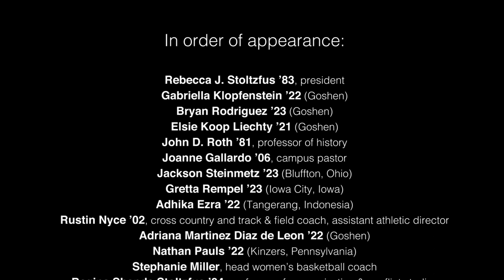2020 Christmas greetings from Goshen College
May you experience the light and hope of Christ this season. Merry Christmas and Happy New Year from all of us at Goshen College!